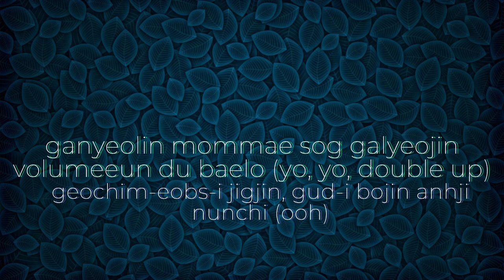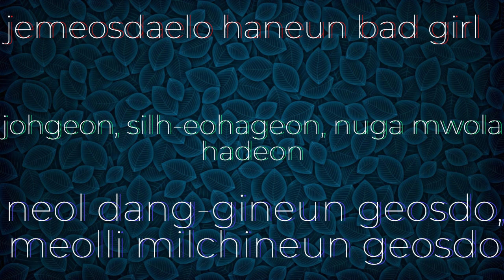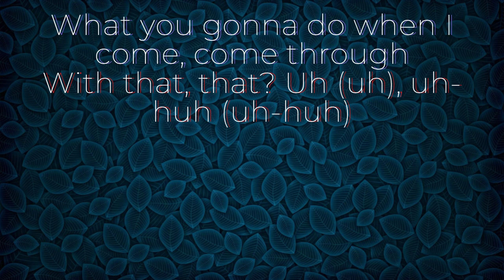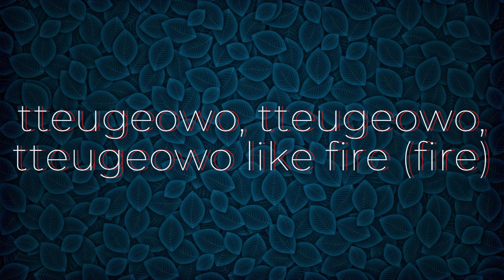DDU-DU DDU-DU(Song by BLACKPINK)